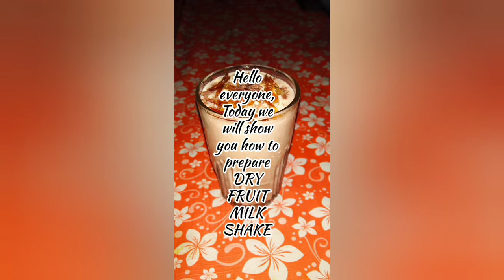Dry fruit milkshake || Health drink || Milk shake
Hello everyone...
Today I came up with a new & healthy recipe...😋
Try our delicious " Dry Fruit Milkshake " and let me know your views in comments . The ingredients required are listed below :

•1 glass of milk
•Dry fruits -
     Dates
     Cashew
     Badam
     Raisins
 •Jaggery - small piece
 •Chocolate (optional) - 4 pieces